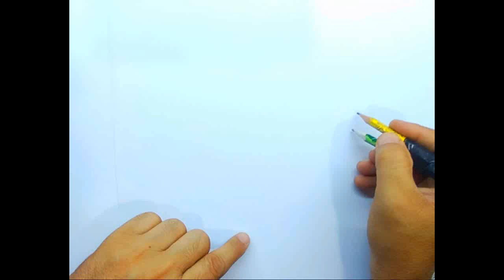بسم الله ديوانى